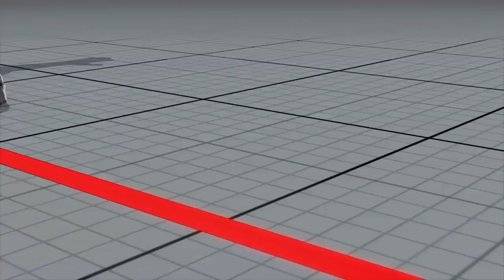#1 ストリートファイターV 対戦詰め合わせ シルバーランク 俺の声が聞きたくない方はこちら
おうさま王国‐魔法のiランド‐(ホームページ)